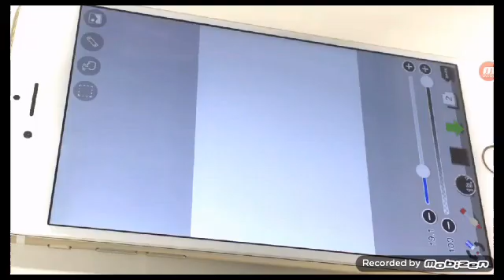Snake io mania